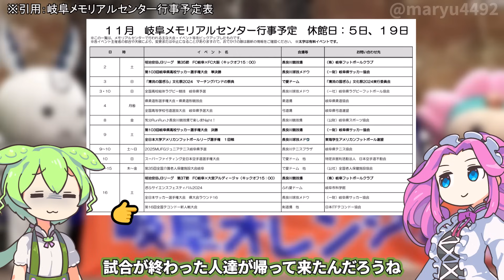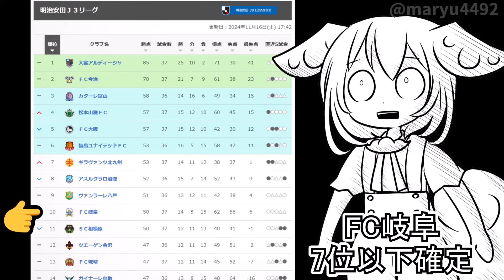【FC岐阜観戦記】2024J3第37節 FC岐阜vs大宮アルディージャ（2024.11.16）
2024シーズンのJ3も残り2節
FC岐阜はこの試合がホーム最終戦となるので
いつもより多くの方が競技場に訪れていました。

前回：【2024夏アニメ】岐阜県岐阜市「小市民シリーズ」第3話に出てきたケーキ屋さんに行く

【参考】
明治安田Ｊ３リーグ第37節　岐阜vs大宮（Jリーグ公式）